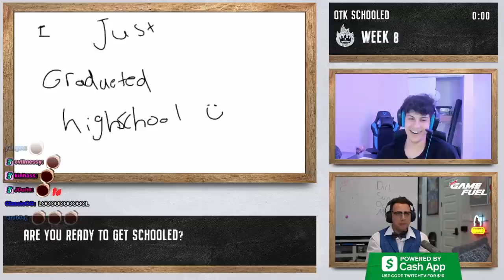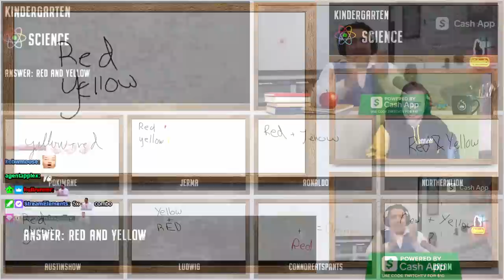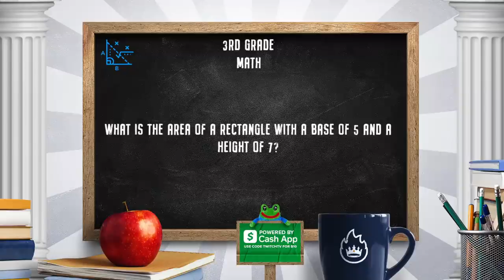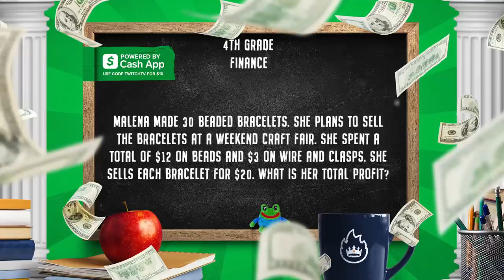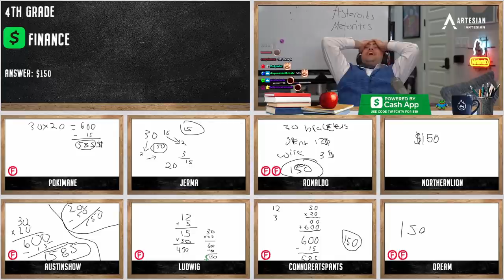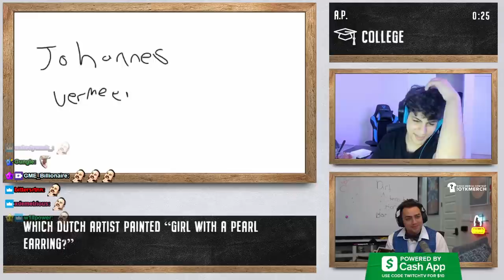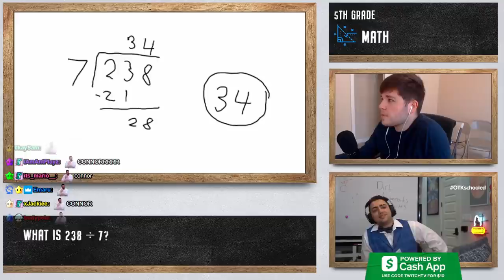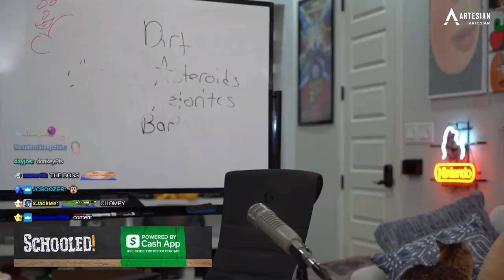Pokimane is MAD | OTK Schooled Ep. 8 hosted by Mizkif ft. Dream, Ludwig, and ConnorEatsPants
Welcome to another episode of OTK's new show Schooled featuring Dream, Ludwig, Pokimane, AustinShow, StableRonaldo, ConnorEatsPants, and more!

Who do you think we should invite for the next episode?

👑 CATCH OTK'S LATEST SHOW "SCHOOLED" 🎒🎒🎒!!!
🔴 Every Monday at 2PM CST

MTN DEW GAME FUEL is a beverage designed to give you an edge!

Artesian is ready to upgrade your PC to build for you live on Twitch and have it shipped to you within a week!